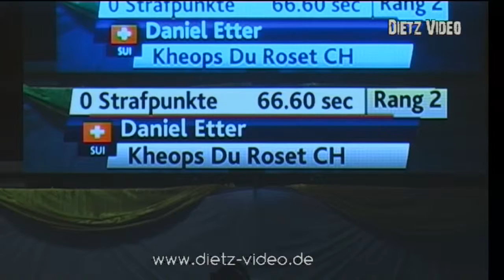Kheops Du Roset CH Daniel Etter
10. CSI2* Springprüfg. nach Punkten und Zeit 1,40 m